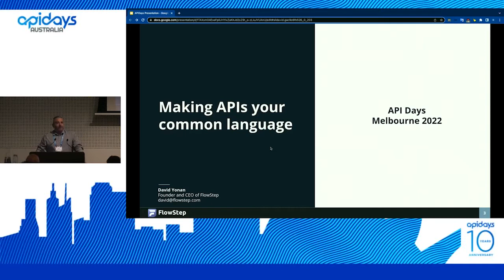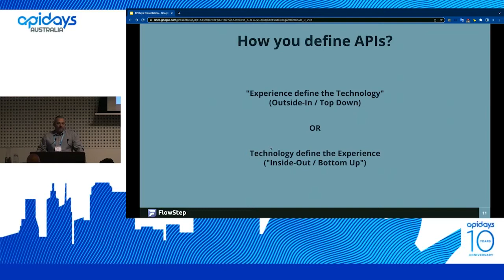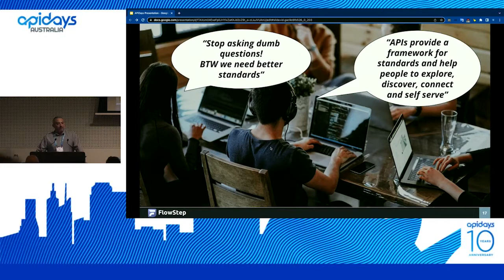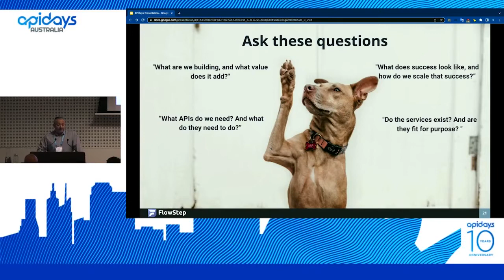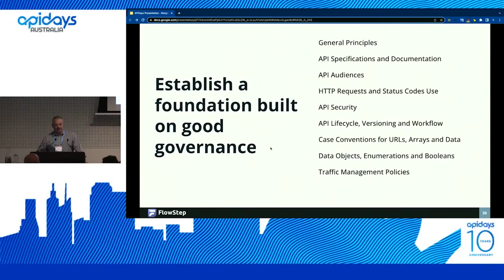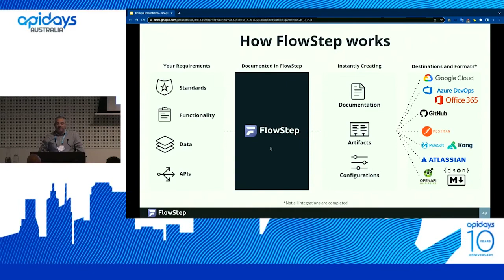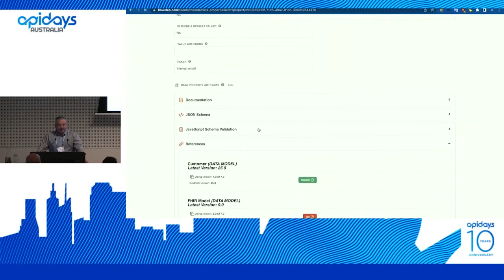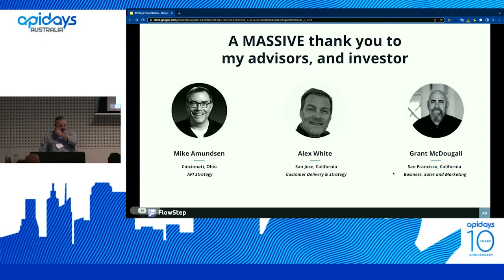Apidays Australia 2022 - API design challenges and making APIs your common language By David Yonan.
Apidays Australia 2022 -
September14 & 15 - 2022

API design challenges and making APIs your common language
David Yonan, Founder at FlowStep.com